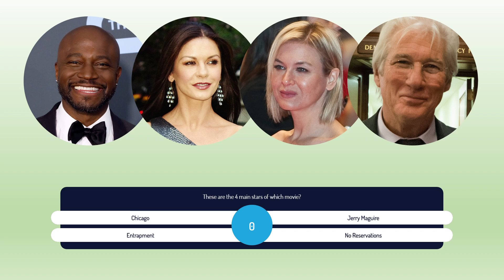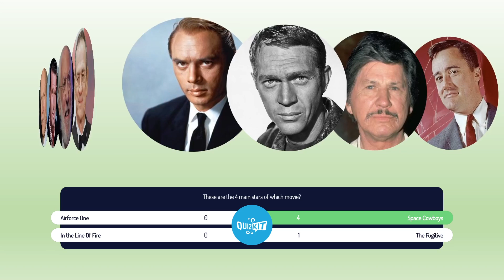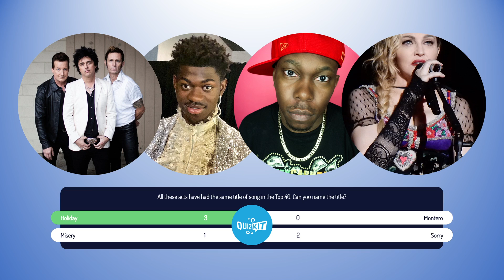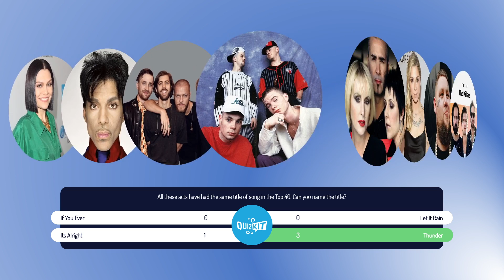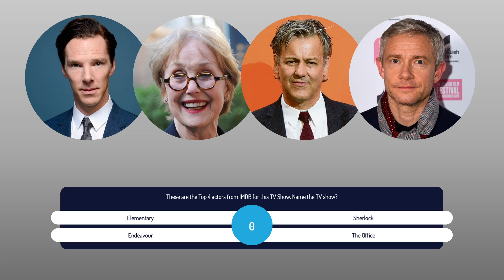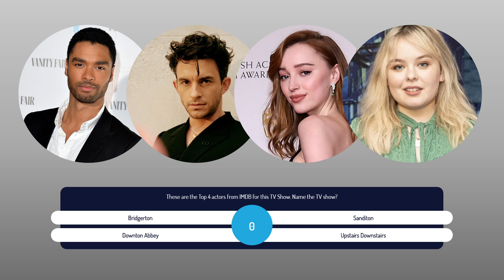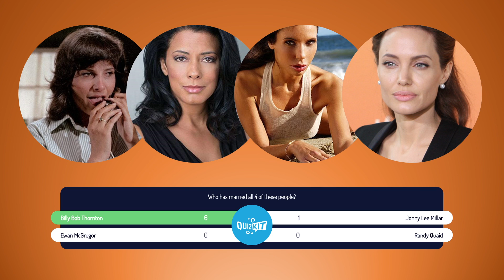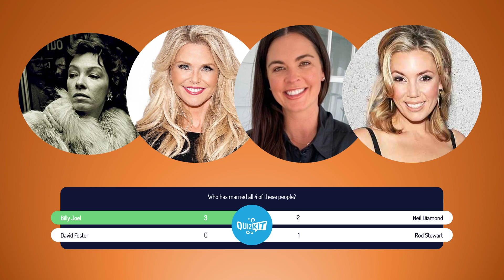AWESOME FOURSOMES QUIZ